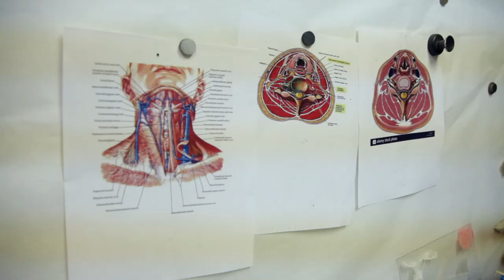Making the Magic: A Beheading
*SPOILER ALERT*
Major MAC BETH surprises are revealed in this video.

Watch our props artisans create some stage magic for MAC BETH.